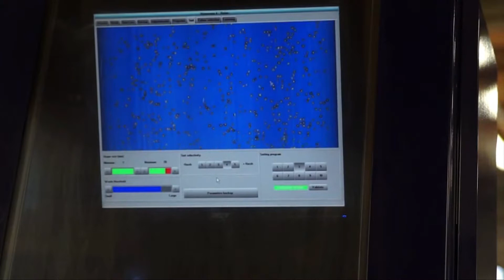Cata de Vinos Californianos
El cuarto productor de vinos más importante del mundo está en Estados Unidos, específicamente en California.
Allí con una mezcla de lo último en tecnología para procesar las uvas pero conservando la tradición en cuestión de añejamiento y almacenamiento más de 350 empresarios cultivan, procesan y empacan más de 20 millones de botellas de vino al año, el 73% de ese número es para exportar.
En los últimos cinco años Colombia se ha convertido en un mercado atractivo para la expansión de la comercialización de vinos californianos.